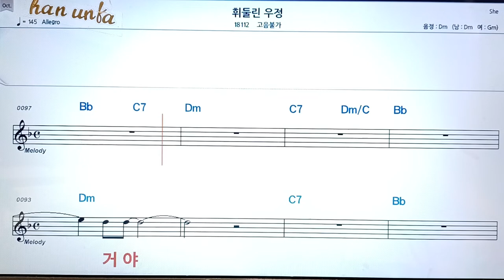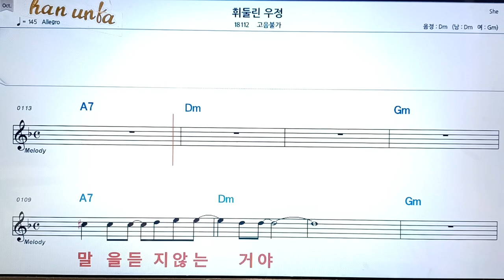휘둘린 우정/고음불가👍노래 반주, 코드 악보,가라오케💋Karaoke*Sheet Music*Chord*MR